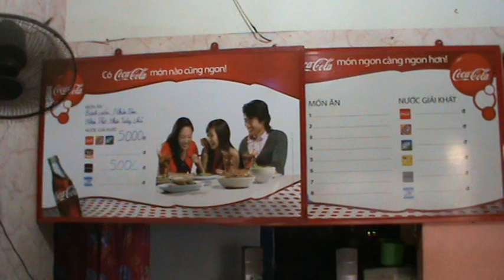Video ( Thăm Cửa Hàng Bánh Cuốn Nóng Nhà Bạn Dáng, Ngày 4/7/2011 )